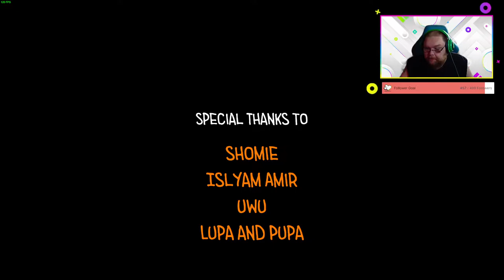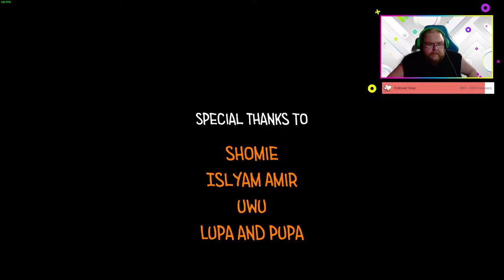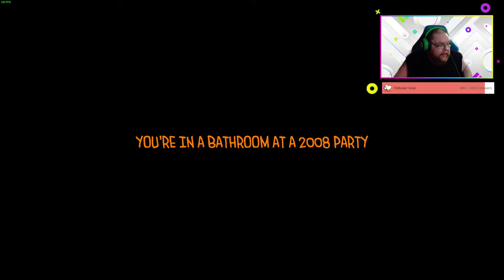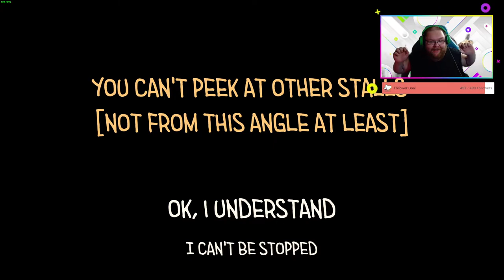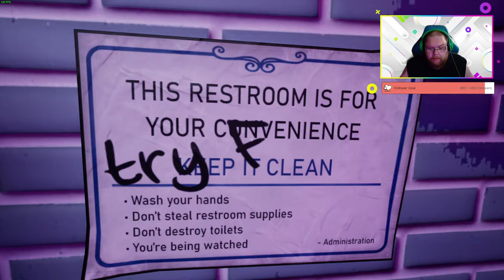Toilet Chronicles Ending (PC)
Toilet Chronicles - is a first person horror-comedy game with a mystical setting where you're trapped in a public restroom and need to find a way out with the help of your toilet neighbour. Every choice you make brings you to a different outcome.